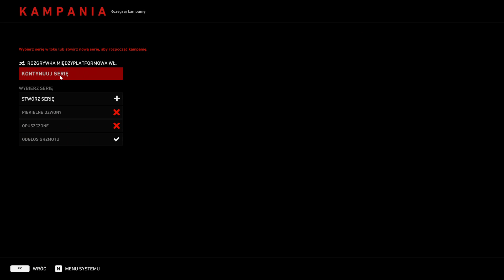Back 4 Blood #15 PL - Akt 2: 5-1 Do Boju!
Rozpoczynamy Akt 2 w dosyć ciekawy sposób, znów lądujemy na ulicach, ale tym razem nasza katorga wydaje się być nieco cięższa niż można było przypuszczać.